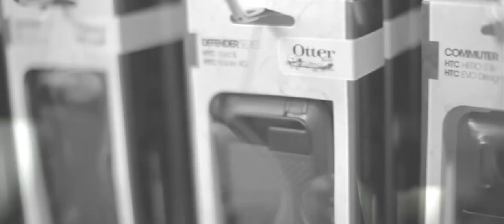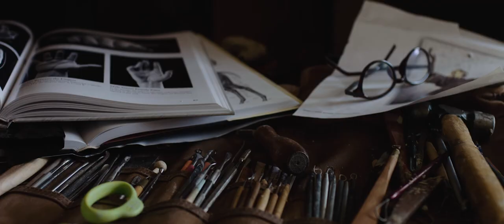Beyond the Case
OtterBox founder Curt Richardson has been evolving the product line for years. Find out what he has in store next for the brand.